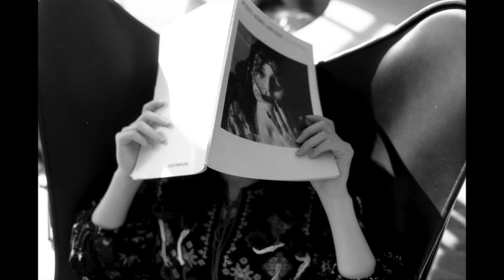MOTOYUKI KOBAYASHI DIRECTION #005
小林幹幸 監督　ニコンF2　への愛